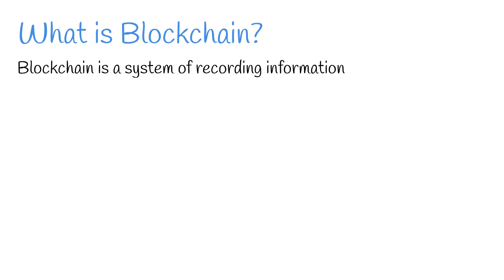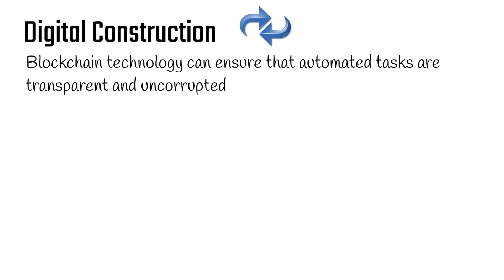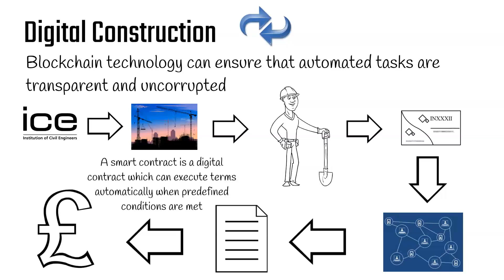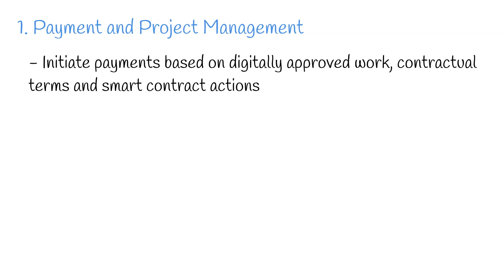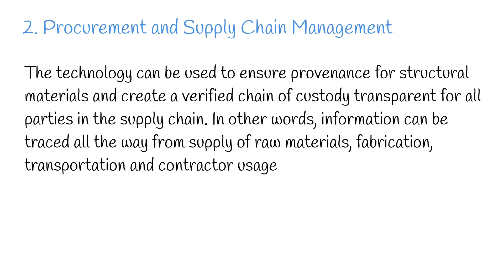Blockchain Will REVOLUTIONISE Construction | Here’s How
Unless you’ve been living under a rock for the last few years, you’ve probably heard of cryptocurrencies. However, you may not be aware, that the technology behind them, has the ability to make some drastic changes to construction. In this video, we’re going to be discussing blockchain technology, and the impact it will have on the future of construction.